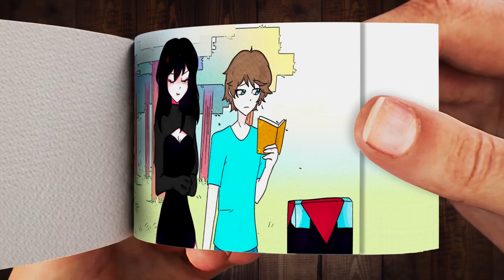Ender Girl Seduces Steve | Minecraft Anime FlipBook Animation